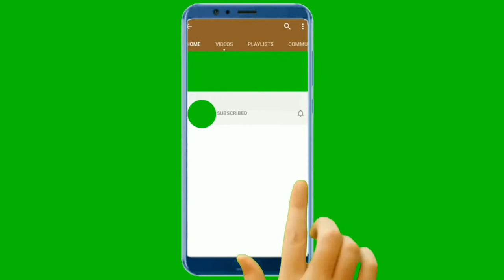MUTTON 2020- a bit different| TASTY MUTTON(recipe on bengali)